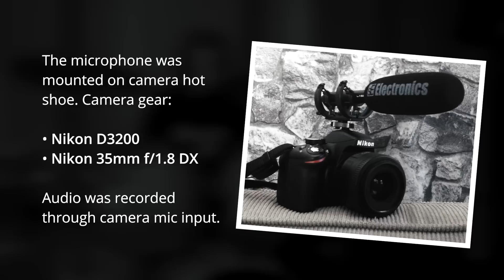sE Electronics ProMic Laser DSLR Drum Recording Test (Mono Drums)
sE Electronics ProMic Laser DSLR on-camera shotgun microphone drum recording test. Single microphone mono drums! Video by Santeri Salmi.